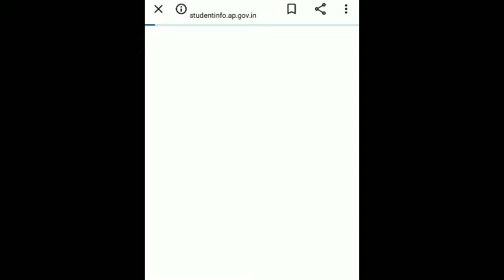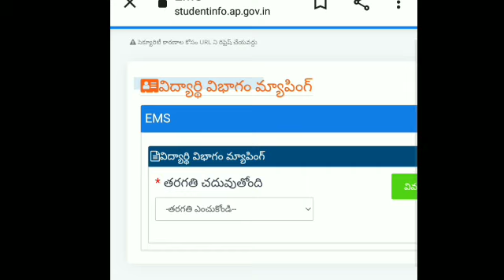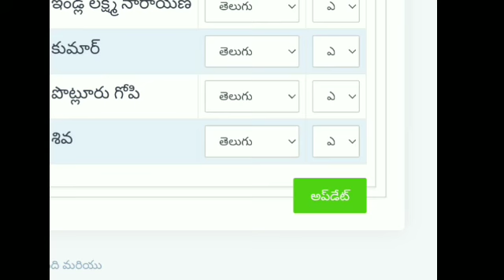STUDENT INFO SITE LATEST UPDATES-STUDENT MAPPING OPTION